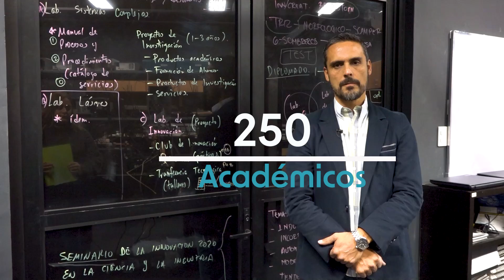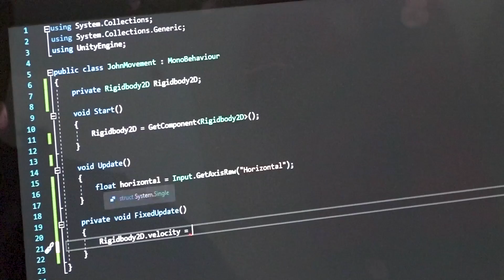Centro Universitario de los Lagos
Video institucional del Centro Universitario de los Lagos

Sedes
Lagos de Moreno
San Juan de los Lagos